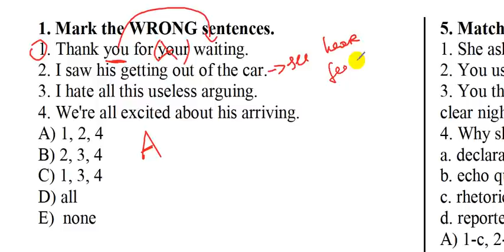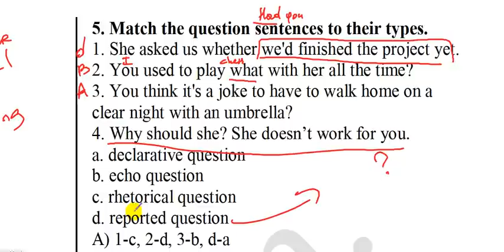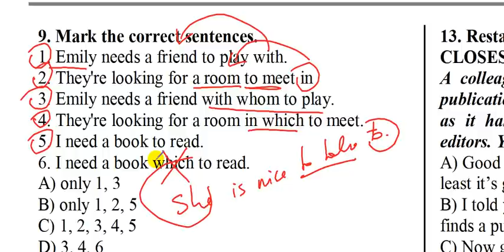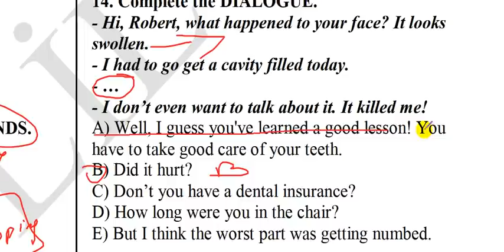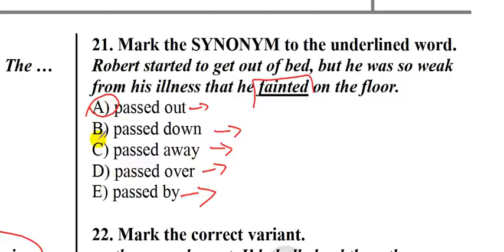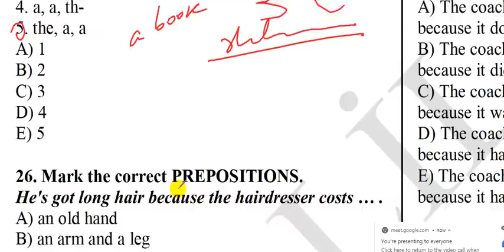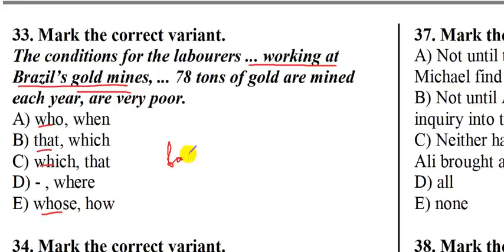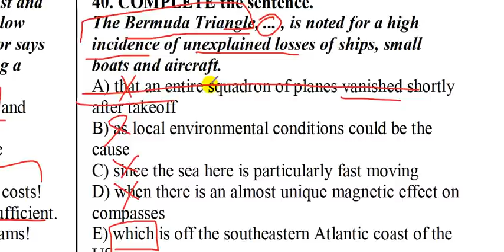SINAQ 6 /MİQ/SERTİFİKASİYA 2021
3-cü sualda cavab 3 və 5.
izahını videoda verməyi unutdum. Burada qeyd edirəm.

learn and teach are followed -ing (gerund) when we are refering to lessons or subjects of study.

teaching skiing
learn coding

infinitives (to) are preferred when we talk about successfully learning a skill. ( M. Swan )

1a
2d
3b
4c
5d
6e
7e
8a
9c
10e
11b
12b
13d
14b
15c
16b
17a
18a
19d
20c
21a
22a
23b
24e
25c
26b
27a
28d
29a
30d
31a
32d
33d
34d
35c
36c
37d
38e
39e
40e